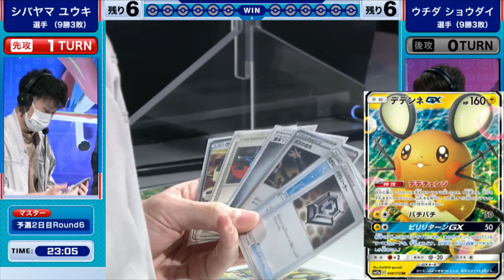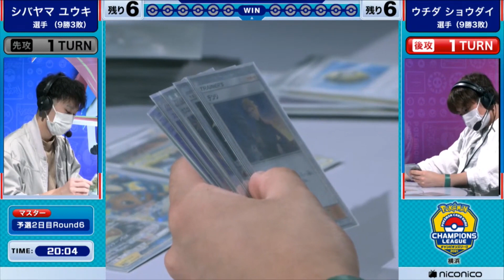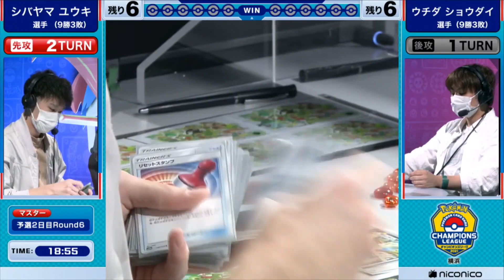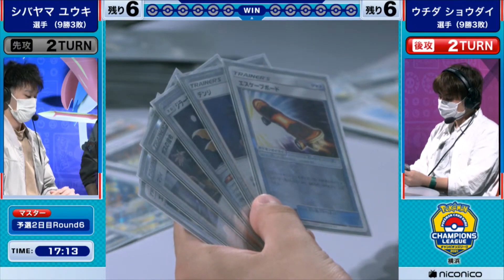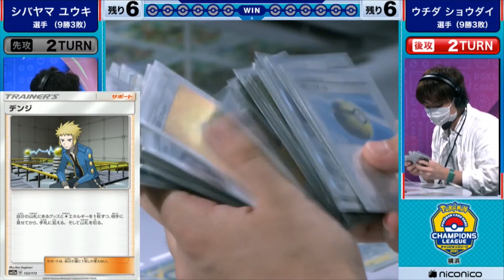【CL横浜】アルセウス&ディアルガ&パルキアGX VS ピカチュウ&ゼクロムGX【ポケカCL2021横浜 DAY2 ラウンド6/ポケカ対戦】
CL2021横浜、DAY2 ラウンド6フィーチャー卓の対戦の模様をお届け。
アルセウス&ディアルガ&パルキアGXデッキのシバヤマユウキ選手 VS ピカチュウ&ゼクロムGXデッキのウチダショウダイ選手の対決！

チャンピオンズリーグ2021横浜のアーカイブはこちら！